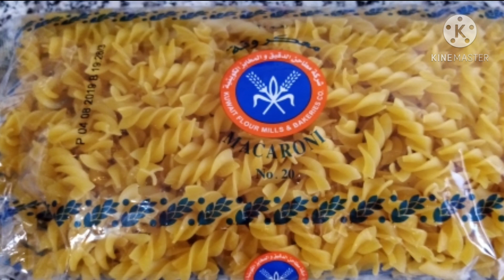Pasta in White Sauce with Mushrooms My own style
Ingredients :
400g macaroni pasta
5pcs mushrooms
1Onion
250ml fresh milk
1/2 cup Liquid Cream
1 spoon Pinar Cheese
Olive oil for cooking black pepper and Salt to taste